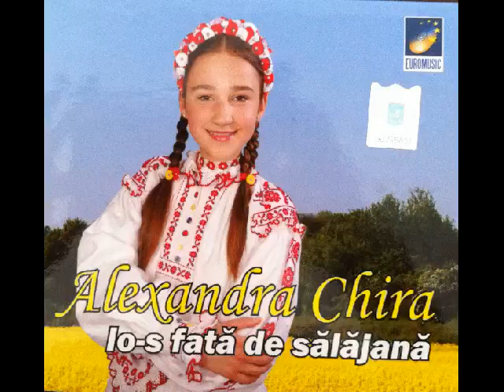Alexandra Chira - Mult mi-i primavara draga - CD - Io-s fata de salajana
Manifestari artistice, comenzi, contracte si inregistrari:
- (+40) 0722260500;